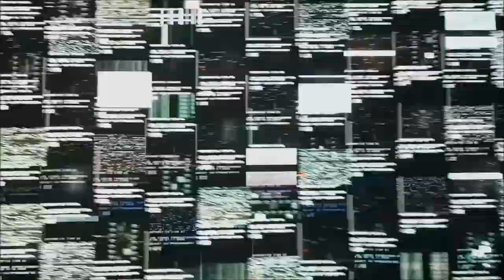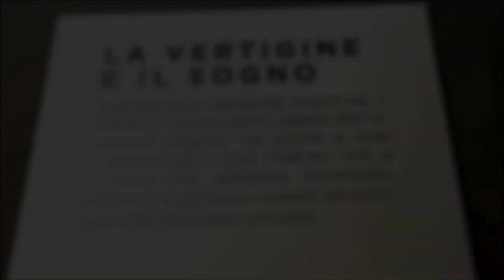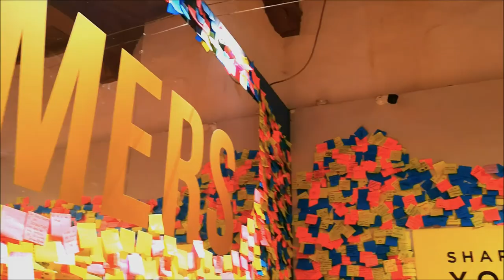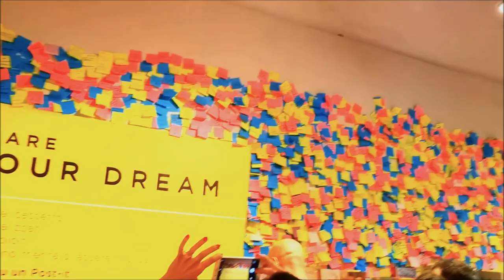DREAM L'ARTE INCONTRA I SOGNI / CHIOSTRO DEL BRAMANTE _ ROMA